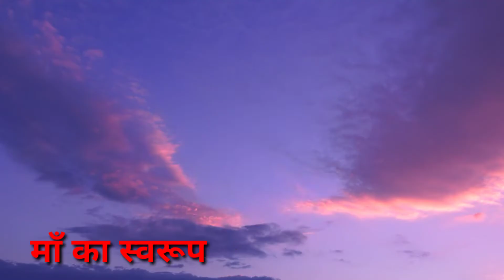नवरात्रि का आठवां दिन: माँ महागौरी की पूजा विधि, भोग, मंत्र, रंग ,कथा Navratri Day 8 Maa Mahagauri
नवरात्रि का आठवां दिन: माँ महागौरी की पूजा विधि, भोग, मंत्र, रंग,फूल,कथा Navratri Day 8 Maa Mahagauri